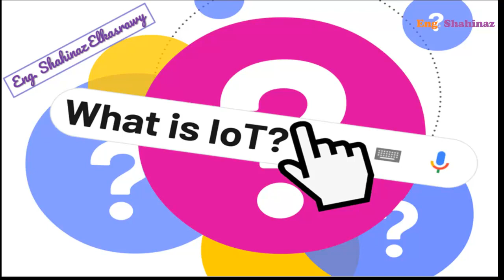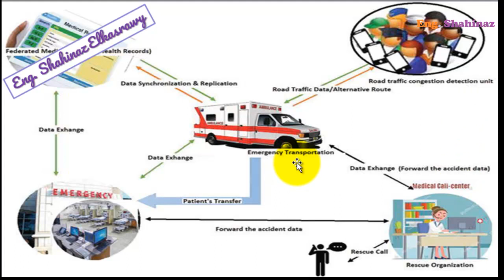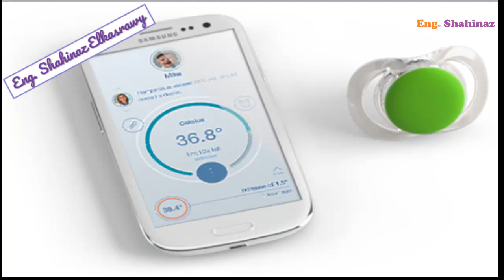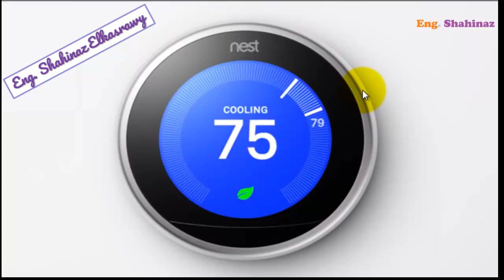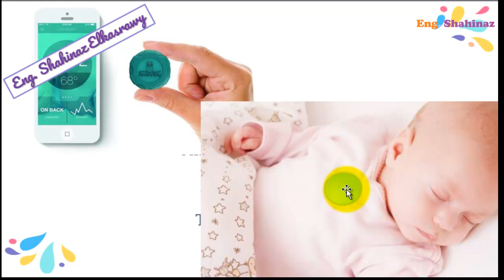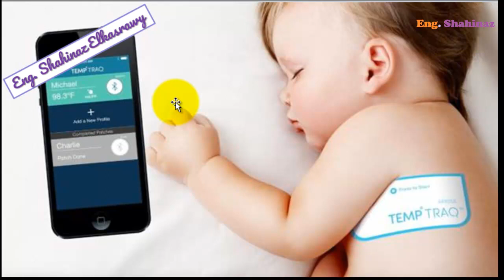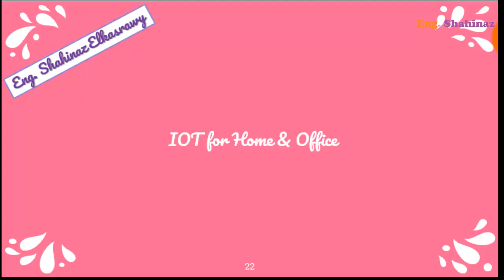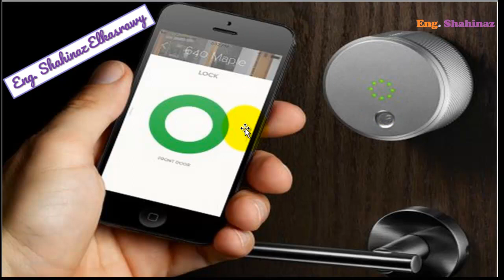IOT | Internet of Things | شرح مبسط جدا لانترنت الاشياء | Eng. Shahinaz Elkasrawy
IOT ...الفيديو ده اي حد ممكن يشوفوا و يستفيد بيه

ماتنسوش تشتركوا في القناة...